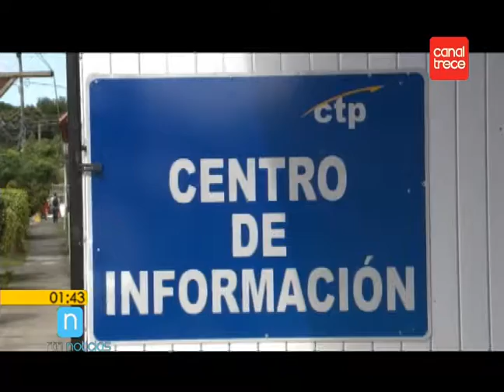ANDE espera agenda legislativa para confirmar si hay o no huelga